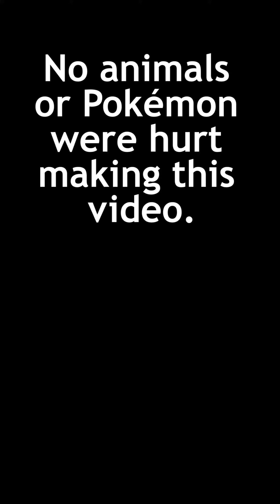Pokemon Go In Real Life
We've all had the experience of humbled servers. But I found a way to play Pokémon Go when the servers are down: Pokémon Go in real life!

Find a soft foam ball, turn it into a pokémon ball and you're ready to go. Use your phone's camera and search for real life pokémon. The challenge is even a bit harder, as the 'pokémon', otherwise known as animals, are not very easy to approach in Pokémon Go In Real Life.

I managed to catch Pidgey, Psyduck, Exeggcute and Meowth. I'm wondering what kind of pokémon you are able to catch.